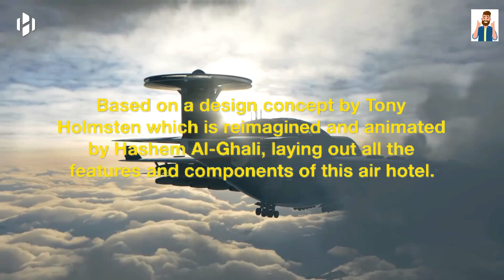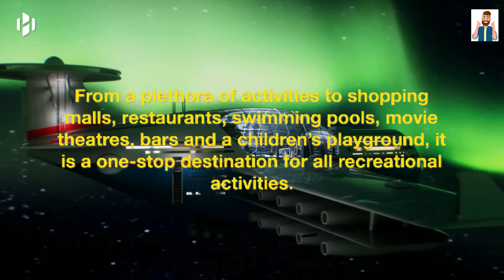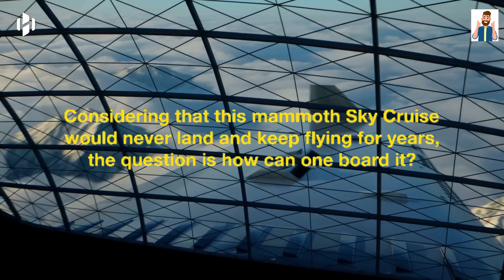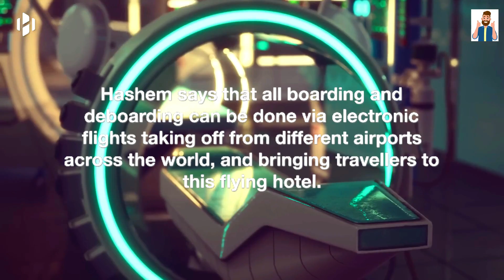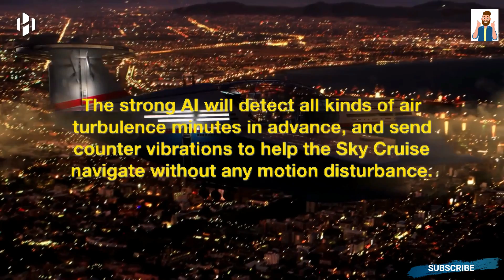Futuristic Flying Hotel That Never Lands Nuclear-Powered Sky Hotel 2022 (ENGLISH)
Hi from the man of insight , let's get some interesting and new information.

Futuristic Flying Hotel That Never Lands.

This Sky Cruise is supposedly one ‘that never lands’ while cruising above the clouds without any pilots.

It is not a futuristic airliner straight out of a sci-fi film but will soon exist in reality.

Based on a design concept by Tony Holmsten which is reimagined and animated by Hashem Al-Ghali, laying out all the features and components of this air hotel.

Merging the concept of a hotel and an air cruiser, wrapped in high-end luxury, the Sky Cruise is a holiday destination which is absolutely out of the world, quite literally.

Personifying grandeur in every aspect, this giant Sky Cruise has the capacity to accommodate 5000 guests.

The airborne flying hotel features amenities like a huge panoramic 360-degree viewing hall, offering the most stunning views of the surroundings from a bird’s point of view.

Also, the entertainment deck below has everything one can possibly think of.

From a plethora of activities to shopping malls, restaurants, swimming pools, movie theatres, bars and a children’s playground, it is a one-stop destination for all recreational activities.

You can take your business to new heights by organising meetings and events inside this Sky Cruise.

For those looking for a unique wedding venue, the Sky Cruise offers the most breathtaking wedding hall with never-seen-before views and settings. Just that it is not for the faint-hearted.

The floors of the entertainment deck are connected via an external elevator. Yes, the elevator runs outside the aircraft’s body, offering jaw-dropping scenes.

There are also three balconies or viewing domes, perfect for stargazing or even witnessing the mesmerising Aurora Borealis up close.

For those feeling dizzy with the height in view, the Sky Cruise also has world-class medical features, helping you stay fit and healthy.

However, no production or launch date has been announced yet.

Considering that this mammoth Sky Cruise would never land and keep flying for years, the question is how can one board it?

Hashem says that all boarding and deboarding can be done via electronic flights taking off from different airports across the world, and bringing travellers to this flying hotel.

There will be no pilot, it will be fully autonomous. But that doesn’t mean it will not have any staff.

A large number of people will be required to serve the guests on board and run the amenities.

The Sky Cruise will be powered by 20 nuclear engines working on nuclear fusion.

The resultant reaction will provide energy 24/7, and the aircraft will not have to land.

This will not affect the environment adversely, and won’t have an enormous carbon footprint. In fact, all the repair work and maintenance will also be carried out in the air.

The strong AI will detect all kinds of air turbulence minutes in advance, and send counter vibrations to help the Sky Cruise navigate without any motion disturbance.